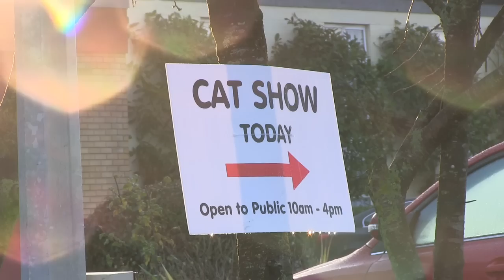CAT SHOW Documentary Trailer *NEW*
A unique road trip adventure with a blind girl and her cat. On the surface a quirky look into the cat show world in Europe, but also the story of an ambitious young woman looking for love.
WINNER Best International Feature Documentary American Documentary Film Festival Palm Springs USA March 2015, Official Selection Doc Feed film Festival Eindhoven, The Netherlands Feb 2015.
Film Festival Markets 2015: Hot Docs Toronto, Krakow Film Market, Sheffield Videotheque
CAT SHOW Documentary by Donna Lipowitz featuring Carly Marno and her Persian Himalayan Cat Tango